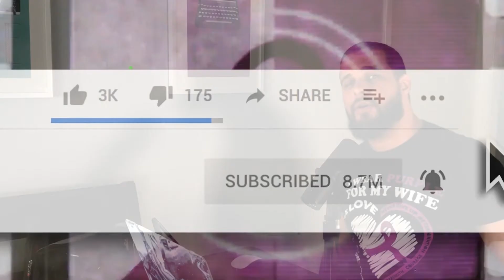La gente no le gusta Batwoman - Reacción al Trailer de Batwoman - GeekyPopTrailers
En este video estaré reaccionando al trailer de la nueva serie de Batwoman de la CW

Sígueme A Traves De